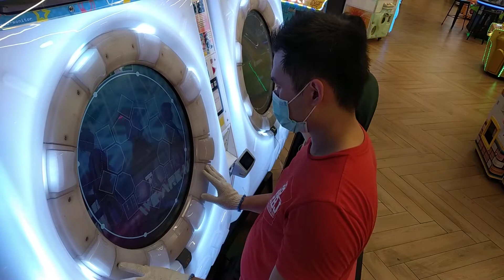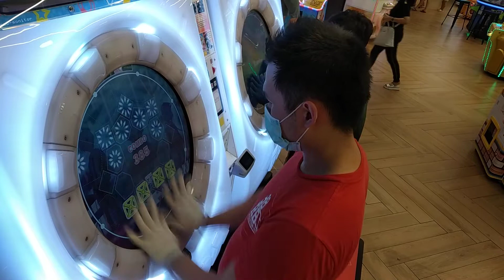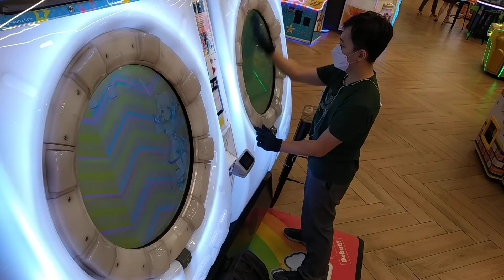[MaiMai UNiVERSE] Dokuru *We Are Us* Master (New Record ???)